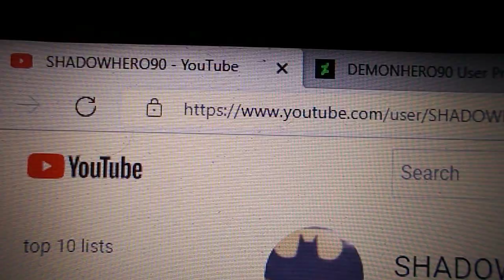i just got 2 notifications on deviantart(may 24th 2022)